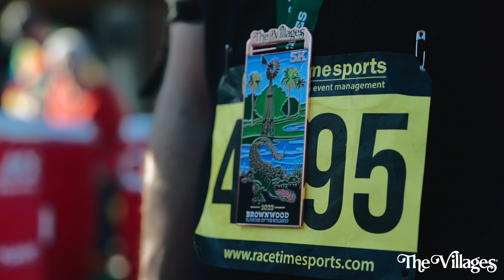The 2023 Running of the Squares 5K Race in Brownwood Was a Winner!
From start to finish, the 5K in Brownwood Paddock Square last weekend brought our community of runners, walkers and friends together to enjoy the outdoors, camaraderie and fun. This race is the first of a three-part series that is held at our Squares each year. This time, more
than 700 runners, walkers, teams, and many spectators came out to enjoy the beautiful day.

Catch the recap of race day, the inspiring stories and make plans to join us for the next run coming up on January 13, 2024 at Lake Sumter Landing in The Villages, FL